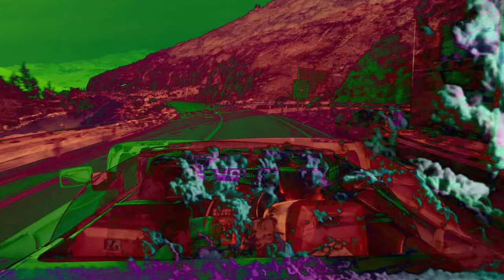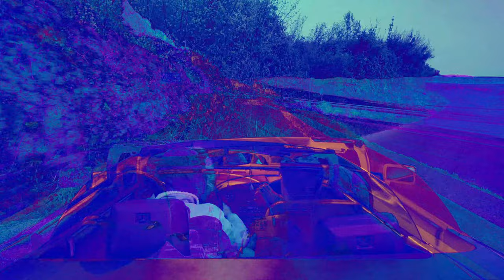Ape Revolution Bell - The Ape (Art Video)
Art Video for "The Ape" by Ape Revolution Bell.

AUDIO:
Music / Lyrics: Srđan Petric
Producer: Bobby Croft
Recorded at Casa Croftorius Studios, Sorrento, Florida

Created by: Nikola Kapidžić

Big thanks to Maro Popović & Danko Raguž for the amazing Corvette used in this video.

LYRICS:

Here on Earth surrounded by a world
lives a man enlighted by a word
While his heart praises love
his brain has a story of its own
So we’d all like to know where we go when we die
but before we were born we might have left paradise
So little questions, so much time
everything is relative, what’s done is done

So many ideas in such a small head
brain has to be creative to invent what is there
With no lights in the skull we perceive to conceive what is not and what is real
believe and you will see

It’s easy to answer questions
As many as it takes
You are evolving intelligence
But don’t forget you’re the ape

There’s no enemy, choose your side,
Help yourself, an eye for an eye